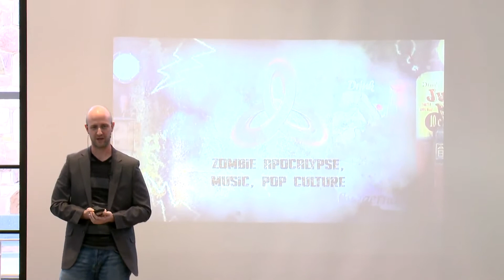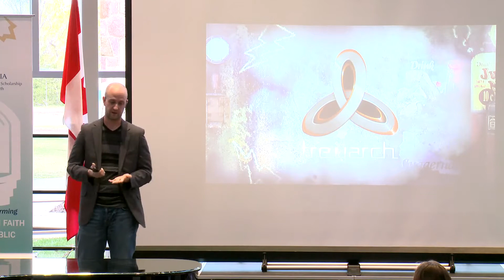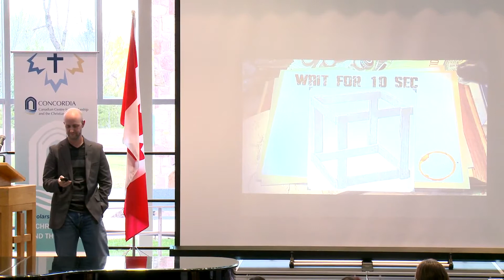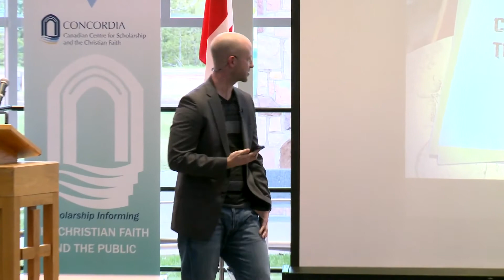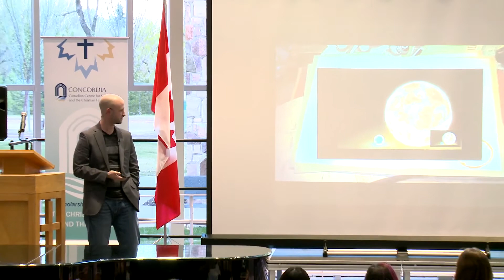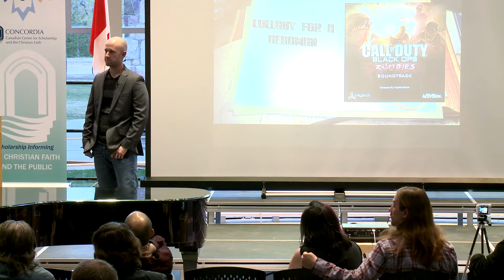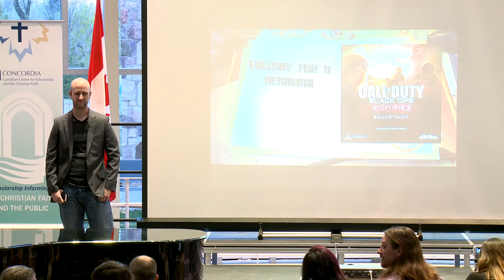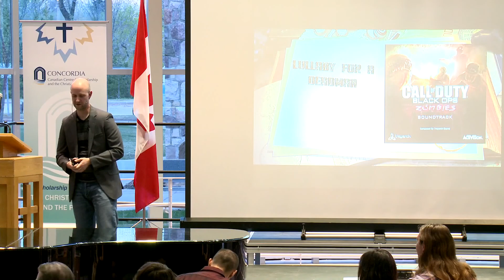CCSCF 2015 Keynote Lecture by Kevin Sherwood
2015 Conference Keynote Lecture by Kevin Sherwood